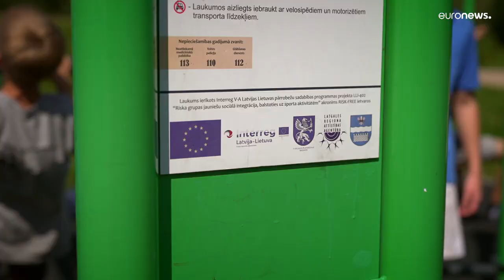Спорт как инструмент интеграции в общество: опыт Латвии и Литвы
Благодаря местным энтузиастам и политикам, а также европейским фондам молодые люди с пользой проводят время и приобщаются к ценностям спорта.